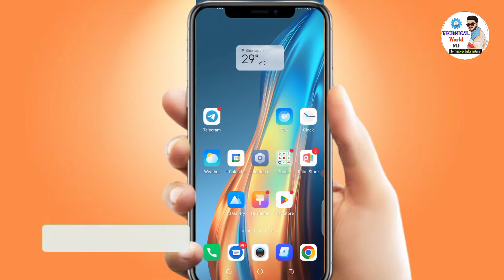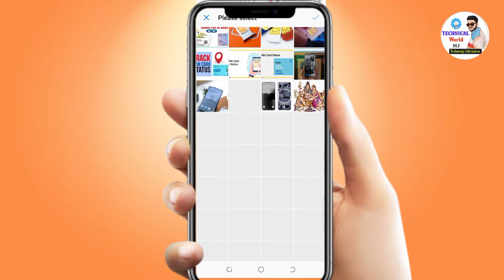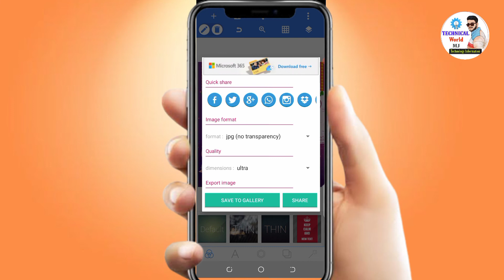Ganesh chaturthi Poster kaise banaye | Ganesh chaturthi banner editing | गणेश चतुर्थी 2022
About Video 👇
Doston aaj kis video mein main aapko batane wala hun Ganesh Chaturthi ka poster kaise banaya jata hai is video mein Puri Jankari ke sath so guys video ko pura dekhiaega video ko like share karna na Bhule

love you 😘